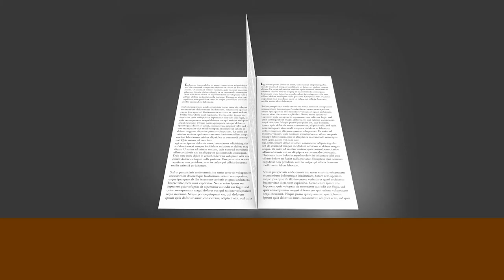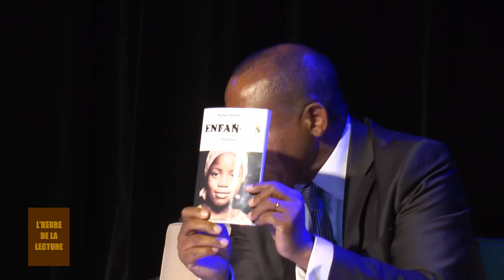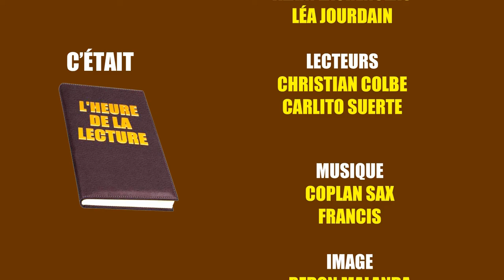L’HEURE DE LA LECTURE N°1 PAR DENIS MALANDA INVITÉS : ALAIN LAURENCEAU ET LÉA JOURDAIN.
L’ASSOCIATION IVRESSE CULTURE en partenariat avec la Médiathèque Astrolabe de Melun, propose l’émission littéraire « L’HEURE DE LA LECTURE » une fois par trimestre, animée par Denis MALANDA où il reçoit Auteurs, Éditeurs, Libraires, Intellectuels, Historiens, Philosophes pour une heure de lecture et de débat. À partir d’une sélection d’ouvrages de tous ordres (Biographies, Contes, Essais, Enquêtes, Mémoires, Nouvelles, Poèmes, Romans).